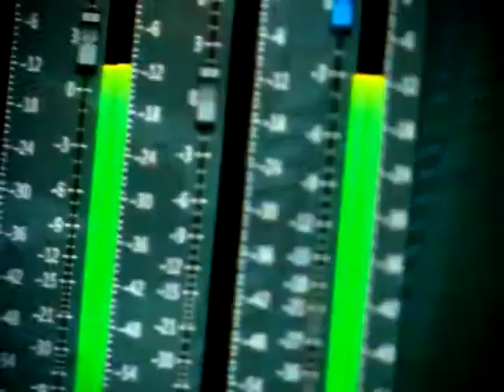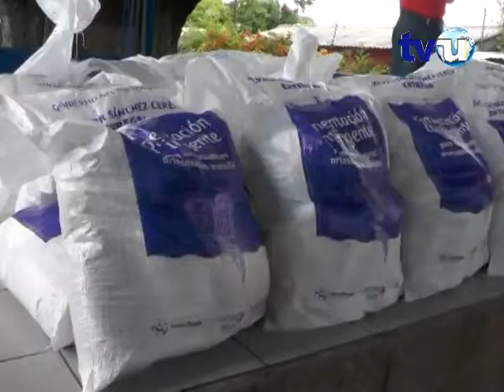Noticiero Sucesos TVU (16 de octubre de 2018 Parte 1)